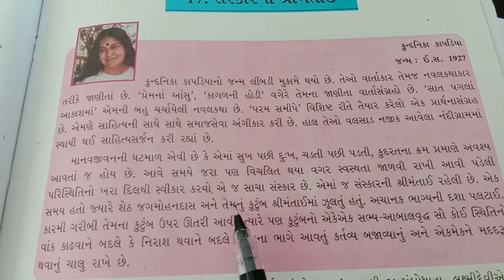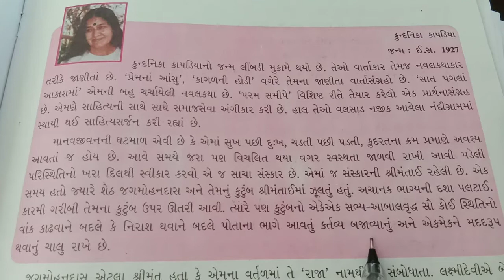17 સંસ્કારની શ્રીમંતાઈ ભાગ 2